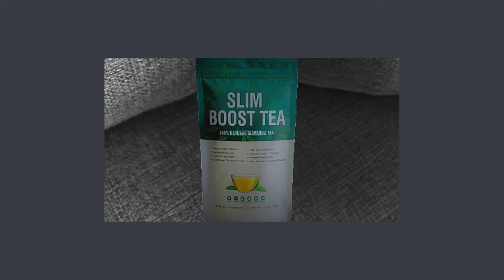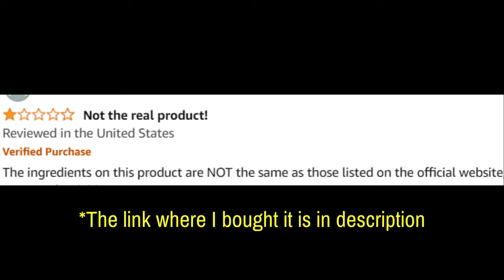Slim Boost Tea (Customer Review) Slim Boost Tea Review - Slim Boost Tea Reviews - Weight Loss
Take a look at my Slim Boost Tea customer review. Don’t miss out!

Slim Boost Tea Review

Slim Boost Tea is a herbal tea blend designed to aid in weight management and boost metabolism. Using natural ingredients, Slim Boost Tea offers benefits like enhanced energy, digestive support, and a convenient way to incorporate health benefits into your daily routine.

🌟 Key Benefits of Slim Boost Tea:

Supports Weight Management: Helps promote a healthy metabolism, assisting in weight control.
Boosts Energy: Natural ingredients provide a gentle energy boost to help you feel more active throughout the day.
Digestive Support: Herbal components support digestive health, promoting a feeling of lightness and well-being.
Convenient and Tasty: A refreshing and enjoyable alternative to traditional supplements.

💊 How Does Slim Boost Tea Work? Slim Boost Tea works by combining a blend of natural ingredients that are known to support metabolism and digestion. With regular use, it may contribute to enhanced energy and a more active metabolism, assisting you in reaching your wellness goals.

💬 FAQ

❓ Is Slim Boost Tea Effective? Yes, Slim Boost Tea contains ingredients recognized for their metabolism-boosting and digestive support properties. Results may vary with individual use.

❓ What are the Ingredients in Slim Boost Tea? Slim Boost Tea is formulated with natural herbs and ingredients.

❓ Are There Side Effects? Slim Boost Tea is generally safe, but those with specific sensitivities should consult a healthcare provider before use.

❓ Where Can I Buy Slim Boost Tea? Slim Boost Tea can be purchased on the official website, with some availability on Amazon and other retailers depending on location.

❓ What’s the Price of Slim Boost Tea? Pricing and discount offers can be found on the official Slim Boost Tea website.

🛒 Interested in Slim Boost Tea? Images and videos used in this video are for illustrative purposes only. I may receive compensation if you choose to purchase the product through the links provided within this video.

Key Moments
0:00 - Slim Boost Tea Review
1:54 - Slim Boost Tea Where to Buy
2:07 - Slim Boost Tea 2024
2:22 - Does Slim Boost Tea Work
3:17 - Slim Boost Tea Supplement
3:25 - Slim Boost Tea Official Website